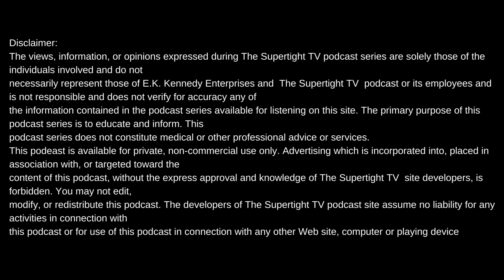BIG SPAIN & AYE BEE ON RUDE BOI ENT TALK PRISON STINTS+CHRIS BROWN'S SNITCH FRIEND+NEW MUSIC+MORE..